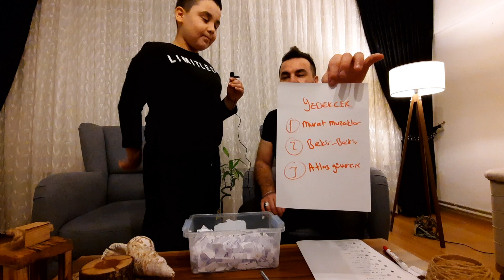Çekiliş sonuçları Açıklandı !!! Alsancak petshop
Kanalimdan Herkeze selamlar Arkadaşlar yepyeni bir çekiliş videosu ile birlikteyiz
umarim sizlere güzel bir video olmuştur
sonuçlari hic bir şekilde 1 kişi daha atlamadan kuraya katılımlari olmuştur
bütün Herkeze en küçüğümden en büyüğüme teşekkür ediyorum
Mutlu hobiler diliyorum saygılar sevgiler selamlar

Greetings from my channel to everyone, friends, we are with a brand new raffle video I hope you have a nice video the results were that they participated in the lottery without skipping 1 more.